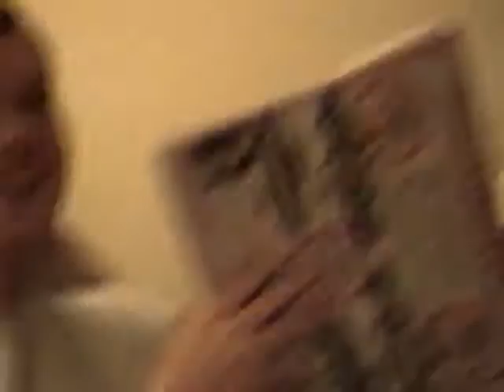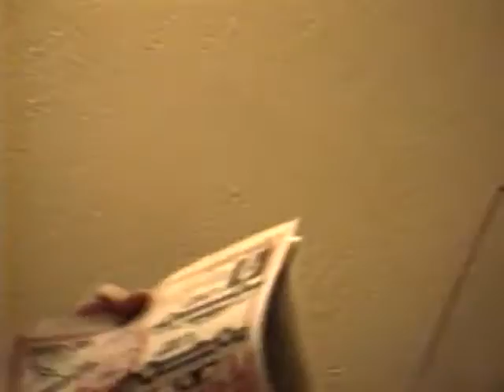Marty Home on Monday Night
Marty being silly.